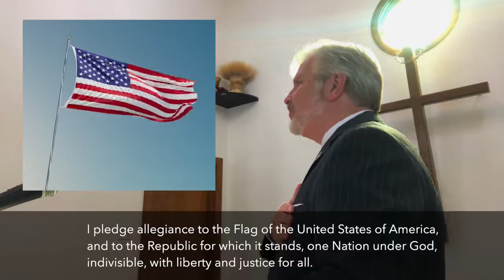OneNakedUnderGuardIndividual&RunninRoundWithMen070322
Good morning! Thank you for making us a part of your Sunday.
Today, the pastor will be teaching His lessons, "Four Witches Stand, One Naked, Under Guard, Individual" and "Runnin' Round with Men and Goin' Wild". In between the two lessons, our choir will be singing, "No One Ever Cared for Me Like Jesus."
For your convenience, this video is also being posted to our Facebook page. Thank you.